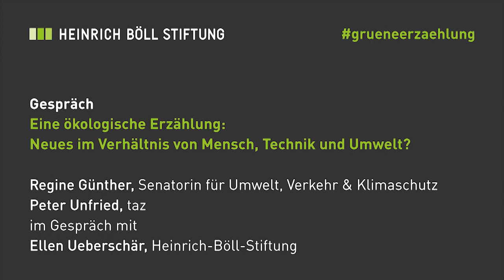Eine ökologische Erzählung: Neues im Verhältnis von Mensch, Technik und Umwelt?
Politik ausgehend vom Gedanken der Nachhaltigkeit neu zu formulieren, war keineswegs ein selbstverständlicher grüner Erfolg. Für die nächsten Kapitel dieser Erzählung kündigen sich keine kleineren Aufgaben an: Die Verschärfung der von Menschen verursachten Klimakrise und die neuen technischen Möglichkeiten vom Geo-Engineering bis zur Biotechnologie betreffen uns existenziell. Menschliche Eingriffe in die Natur sind deshalb
eine so große Herausforderung für die grüne Erzählung, weil in ihr zum Teil eine Überhöhung des «Natürlichen» mitschwingt. Wir fragen, wie dagegen der emanzipatorische Gestaltungsanspruch grüner Politik gestärkt werden kann. Kann auf der anderen Seite die Idee von der Bewahrung der Schöpfung heute Wichtiges beitragen, um die Grenzen des Machbaren festzulegen? Bei der Beantwortung dieser Fragen wird es um nicht weniger gehen, als progressive Mehrheiten für zentralen Zukunftsfragen des
21. Jahrhunderts zu erringen, die der Journalist Peter Unfried zurecht fordert. Welche Offenheit für Technologien, welches Verhältnis zur Natur ist heute erforderlich, um die ökologische Wende zu schaffen? Wie gehen wir ethisch verantwortlich mit dem technisch Machbaren um?

- Regine Günther, Senatorin für Umwelt, Verkehr und Klimaschutz, Berlin
- Peter Unfried, taz im Gespräch mit
Ellen Ueberschär, Vorstand, Heinrich-Böll-Stiftung